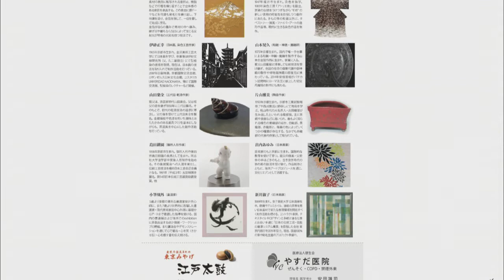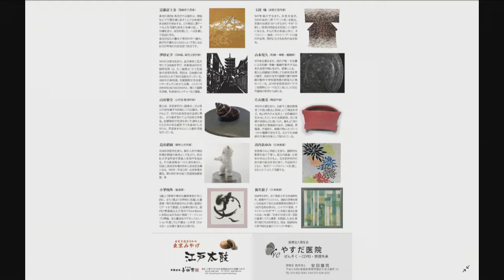新井淑子のAll✰Right NIPPON 2018年12月24日放送分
Cwave studio
オールライトニッポン
出演　新井淑子　Mika Udagawa　　NPO法人檜の会 理事長 安田紀美子（花柳 双喜美）